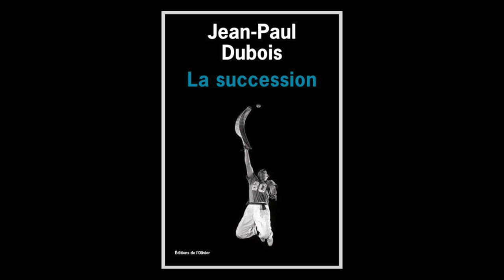Jean-Paul Dubois - La succession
Jean-Paul Dubois vous présente son ouvrage "La succession". Parution le 18 août aux éditions de l'Olivier. Rentrée littéraire 2016.